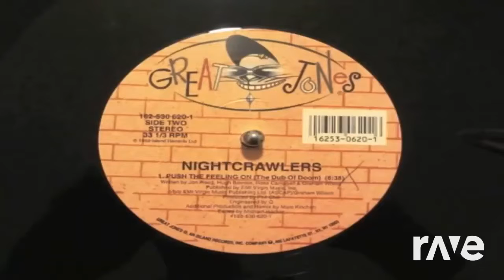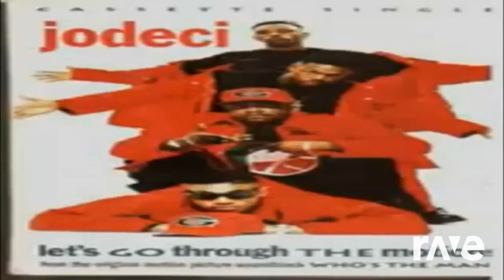Popular Videos - Ty B. Rolando - RaveDJ